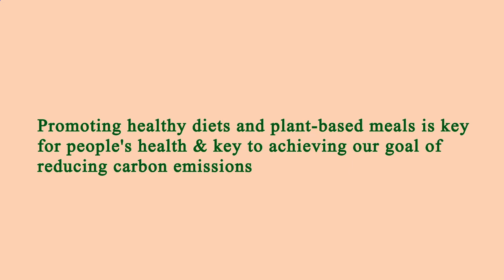Close to Me Restaurants Manhattan 10002 NY, New York County, New York, United States